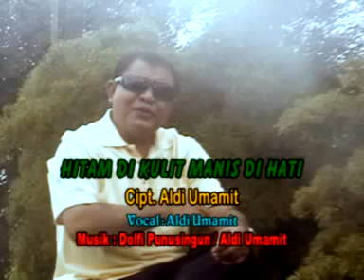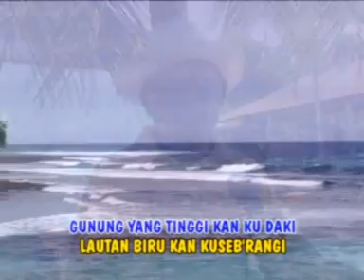Lagu dangdut papua Hitam Di Kulit Manis Di Hati.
Hitam di kulit tapi manis di hati